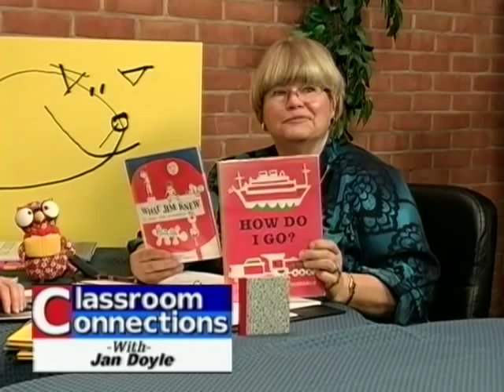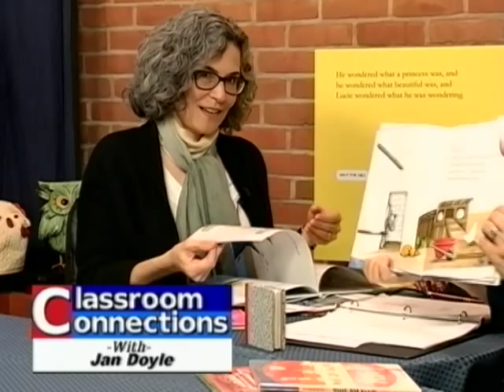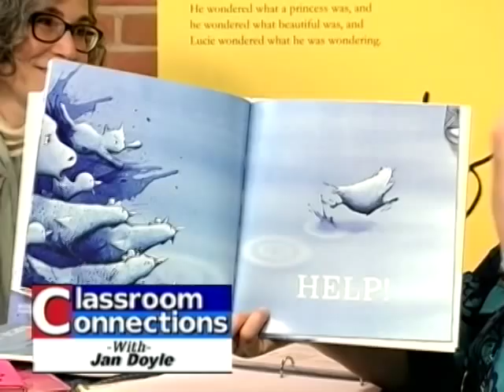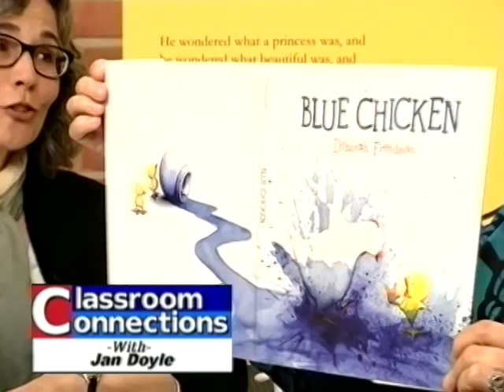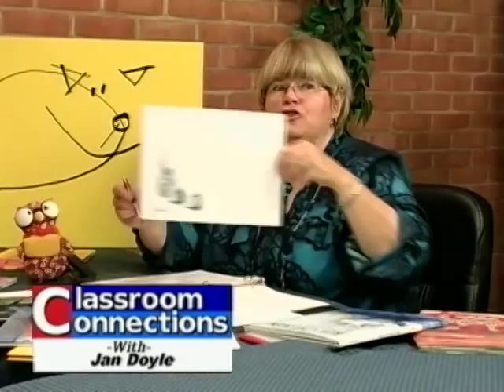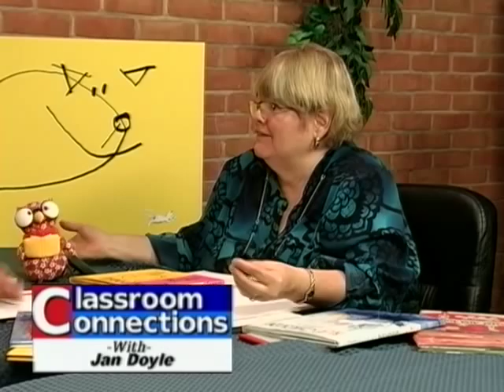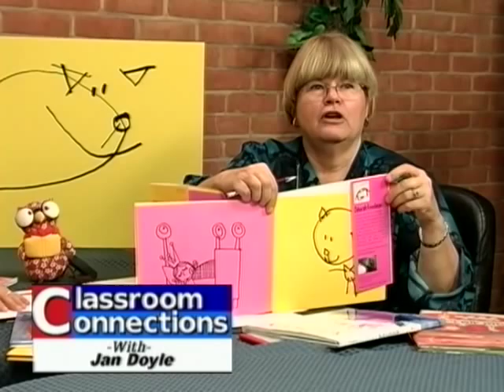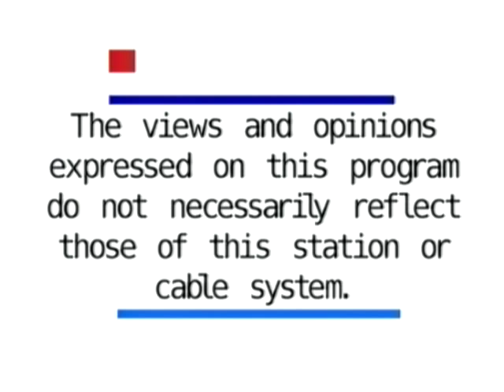Deborah Freedman, Classroom Connections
Classroom Connections, Interview with Jan Doyle
December 2011, Branford CT TV